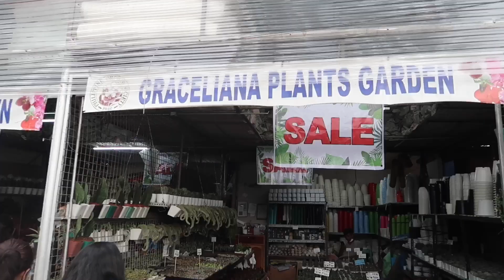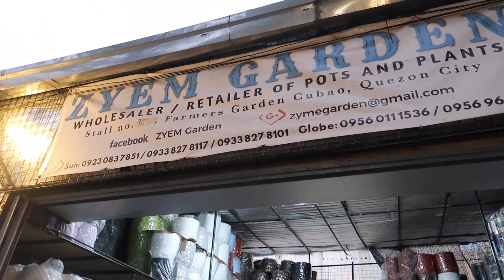FARMERS GARDEN TOUR! + Plant Shopping (Murang Succulents, Halaman, Paso, at iba pa)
Hey Guys! I'm Maverick and I am a Filipino Youtuber. Watch me as I go to Farmers Garden here in Cubao, Quezon City.

Location: General, MacArthur Ave, Cubao, Quezon City